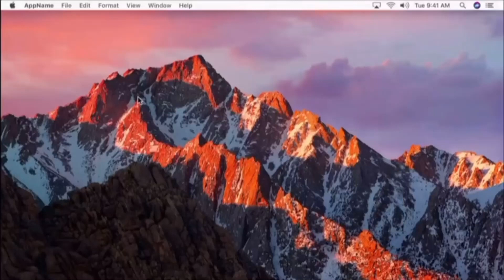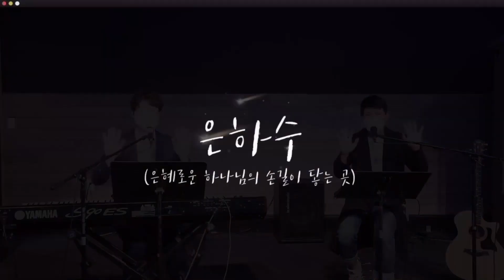[은하수 7화] 훈련은 전투다